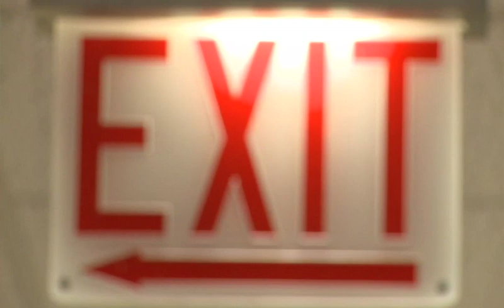LHC Inspiration: Pilates and M.S.